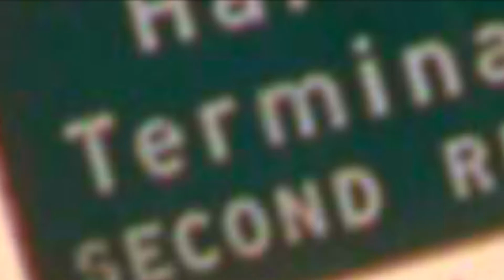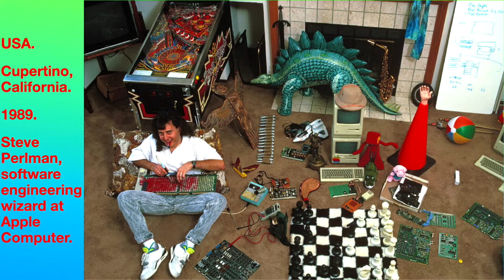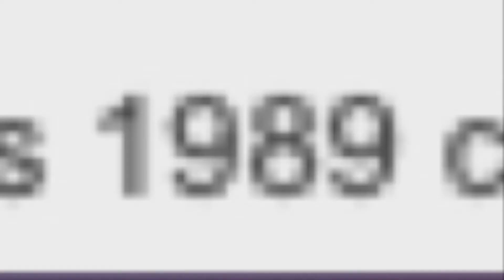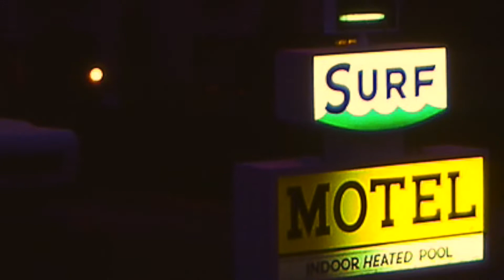Tesla "Yesterdaze Gone" [The Great Radio Controversy] (1989, some recording in '88)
Yesterdays as opposed to Yesterdaze, this was a time travel video.  The years serve two purposes.  Obviously they mark the beginning and end of the decade, but also the year of the album’s release as well as the year before the band formed (the record that I’ve seen was 1981.)  So if you take 1980, it indicates life right before Tesla formed.
 To focus, I did do a Sacramento search, but with a finite number of pictures resulting from a search engine.  I expanded it to other parts of California as well.